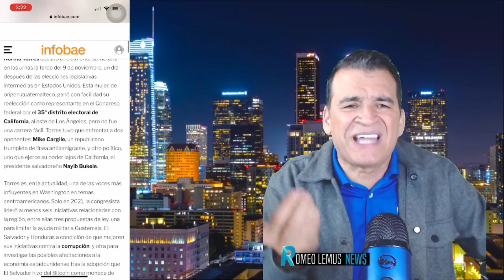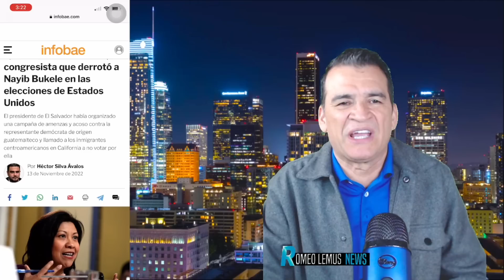EL CANTANTE ALVARO TORRES ENFURECE A LA OPOSICION SALVADOREÑA. EL SALVADOR ESTA DE FIESTA.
EL CANTANTE ALVARO TORRES ENFURECE A LOS DETRACTORES DE NayibBukele. PERIODISTA HECTOR SILVA EN EL OJO DEL HURRACAN POR LO QUE DIJO DE Bukele.